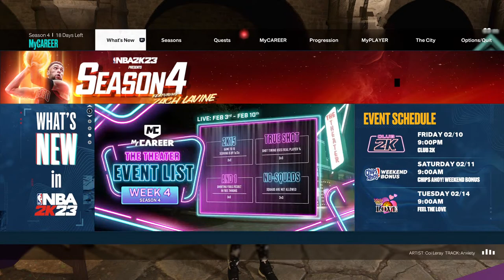Late night 2K Next gen